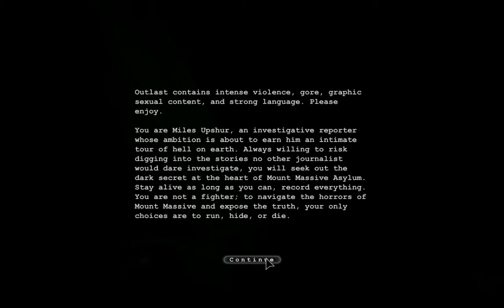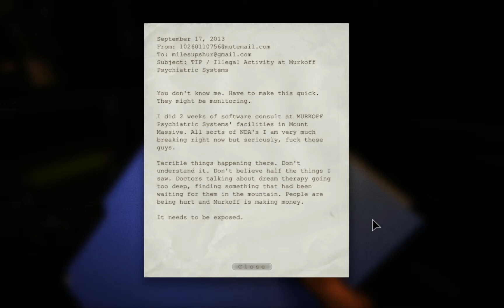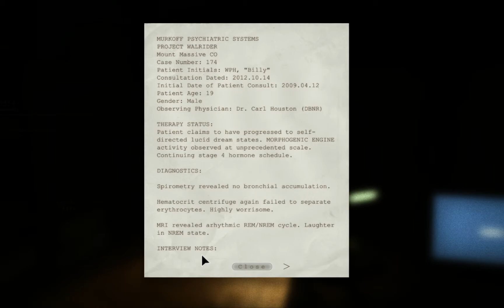Outlast Let's Play part 1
Hey everyone, BloodVoid Snowy coming to you with a solo video. Enjoy and Plz in comments say if you want me to continue making this video or just not too. I will let my viewers decide.